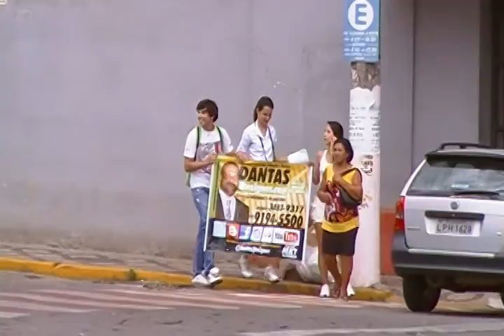Campanha Publicitária 31 agossto 2010 DantasDesigner (2).MP4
Marketing de Guerrilha
Nós do DantasDesigner, oferecemos serviços de assessoria de marketing, elaboramos anúncios criativos e personalizados para campanhas e ações publicitárias. Somos especializados em Marketing de Guerrilha, Marketing Viral, Marketing Pessoal e Endomarketing. Trabalhamos também com criações de materiais gráficos e fotográficos. Desenvolvemos artes para convites, encartes, desenhos, foto produto, books e coberturas fotográficas de festas e eventos. conheça nossos serviços em nossos canais.